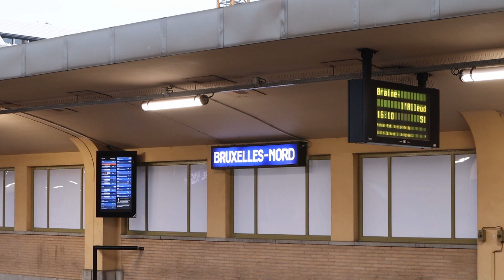Brussels Adventure Part 1 | Stealth Camping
Traveled to Brussels and slept on the streets, to be on time for witnessing one of the biggest European protests in history. For a city nomad the mean streets of Brussels felt very welcoming. The homeless people are accepted and part of the street furniture. I had some very respectful meetings and the people of Brussels were very generous.